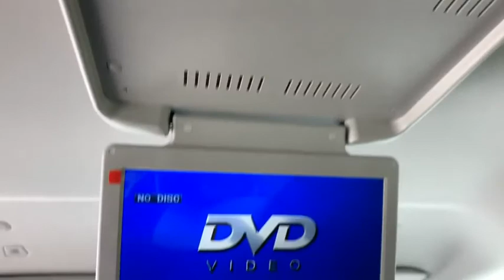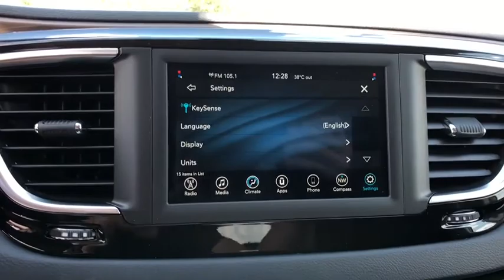2018 Chrysler Pacifica Orlando, Deltona, Sanford, Oviedo, Winter Park, FL R351354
2018 Chrysler Pacifica

The 2018 Chrysler Pacifica exudes a striking modern appearance. The Class-Exclusive Stow n Go Seating and Storage System gives you an available 243 different seating configurations with room for up to eight passengers and 197 cubic feet of cargo capacity. In addition to the massive amount of storage space, the Pacifica also provides up to 3,600 lbs of towing capacity. The Class-Exclusive Easy Tilt Seating lets your passengers access the third row with the simple lift of a lever. The Pacifica with the 3.6L gas engine gets up to 28 highway mpg, while the hybrid model gets an amazing 80 MPGe by seamlessly switching between the gas engine and EV battery. With the Chrysler Pacifica Hybrid, it's possible to not use one drop of gas, because the Pacifica Hybrid gets up to 30 miles EV range and up to 530 miles total range on a full tank and charge. The all-new S Appearance Package on the Chrysler Pacifica is sure to turn heads. With stylish black accents, the all-new package adds a sportier touch to your family ride. With the available Uconnect 8.4in touchscreen interface enjoy Integrated Voice Command, Bluetooth Streaming Audio, Hands-Free Calling and more. The available Uconnect Theater features a dual-screen Blu-ray and DVD Entertainment System and allows you to connect compatible smartphones, tablets, laptops, and gaming devices to the 10.1-inch seatback touchscreens. Safety features include the standard ParkView Rear Back Up Camera with available Rear Cross Path Detection. Also available is a Surround View Camera which provides a bird's-eye view of the vehicle and its immediate surroundings. Other safety features include the available Forward Collision Warning with Active Braking System, Adaptive Cruise Control with Stop and Go, Blind Spot Monitoring and LaneSense Lane Departure Warning with Lane Keep Assist.
SAFETYTEC  -inc: ParkSense Rear Park Assist w/Stop  Blind Spot & Cross Path Detection,BLACK/ALLOY  CLOTH BUCKET SEATS  -inc: With cognac/alloy/toffee interior includes toffee seats w/anodized silver accents and liquid titanium bezels  With black/alloy interior includes black seats w/sepia accent stitch  anodized silver accents and mineral shitake bezels,BILLET SILVER METALLIC CLEARCOAT,TRANSMISSION: 9-SPEED 948TE FWD AUTOMATIC  (STD),KEYSENSE,MANUFACTURER'S STATEMENT OF ORIGIN,BLACK SEATS,ENGINE: 3.6L V6 24V VVT UPG I W/ESS  (STD),WHEELS: 17 X 7.0 ALUMINUM  (STD),TIRES: P235/65R17 BSW AS  (STD),SINGLE REAR OVERHEAD DVD SYSTEM  -inc: overhead 10 LCD TFT screen  single-disc DVD player  AUX inputs (HDMI  USB  RCA Jack  video camera  CD  MP3 and video games)  2 IR headphones and a remote control,QUICK ORDER PACKAGE 27E  -inc: Engine: 3.6L V6 24V VVT UPG I w/ESS  Transmission: 9-Speed 948TE FWD Automatic,Front Wheel Drive,Power Steering,ABS,4-Wheel Disc Brakes,Brake Assist,Aluminum Wheels,Tires - Front All-Season,Tires - Rear All-Season,Heated Mirrors,Power Mirror(s),Rear Defrost,Privacy Glass,Intermittent Wipers,Variable Speed Intermittent Wipers,Rear Spoiler,Third Passenger Door,Fourth Passenger Door,Power Door Locks,Daytime Running Lights,Automatic Headlights,AM/FM Stereo,MP3 Player,Auxiliary Audio Input,Steering Wheel Audio Controls,Power Driver Seat,Driver Adjustable Lumbar,Bucket Seats,Rear Bucket Seats,Adjustable Steering Wheel,Trip Computer,Power Windows,3rd Row Seat,Keyless Entry,Keyless Start,Cruise Control,Multi-Zone A/C,Rear A/C,Cloth Seats,Driver Vanity Mirror,Passenger Vanity Mirror,Driver Illuminated Vanity Mirror,Passenger Illuminated Visor Mirror,Floor Mats,Smart Device Integration,Bluetooth Connection,Engine Immobilizer,Traction Control,Stability Control,Front Side Air Bag,Rear Parking Aid,Blind Spot Monitor,Cross-Traffic Alert,Tire Pressure Monitor,Driver Air Bag,Passenger Air Bag,Front Head Air Bag,Rear Head Air Bag,Passenger Air Bag Sensor,Knee Air Bag,Child Safety Locks,Back-Up Camera